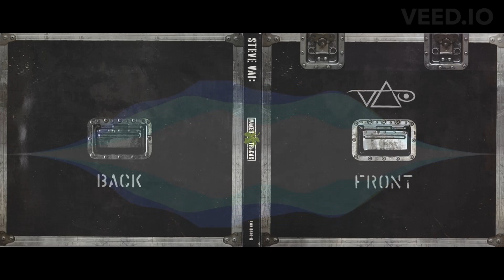STEVE VAI - HAND ON HEART - NAKED TRACK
Steve Vai
Album: Fire Garden (1996)
Track: Hand On Heart